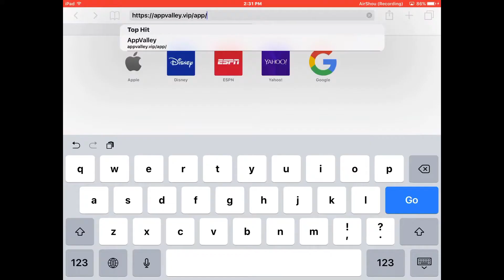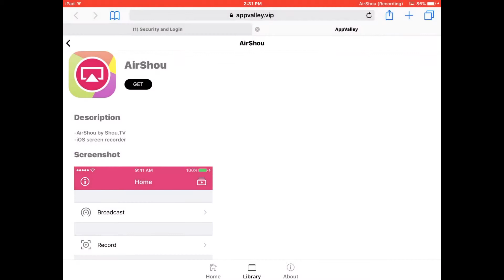*HOW TO GET AIRSHOU ~ NO JAILBREAK* (VERY EASY)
*CLICK THIS LINK FOR FREE AIRSHOU*